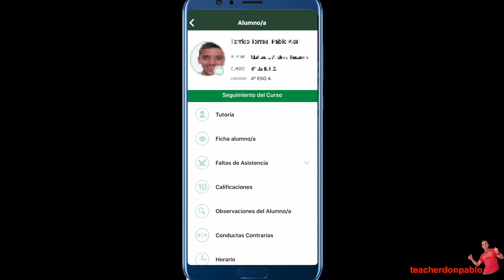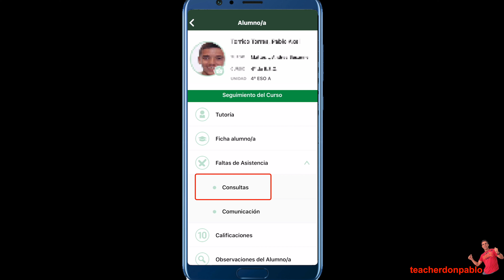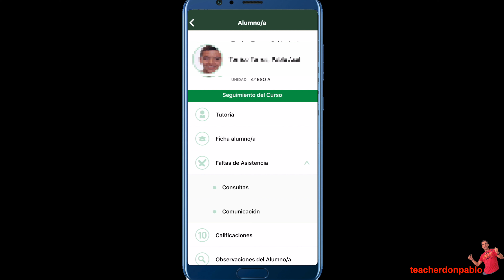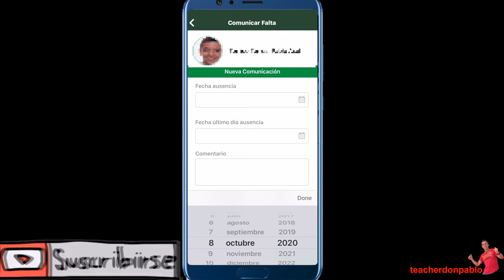Cómo JUSTIFICAR FALTAS de asistencia en IPASEN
Cómo meter las faltas de asistencia de mi hijo en la aplicación IPASEN